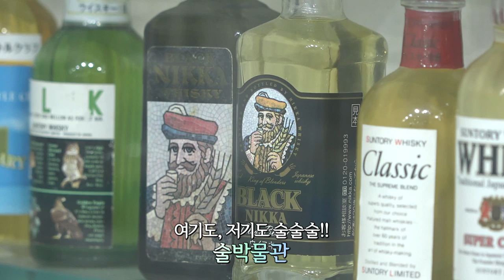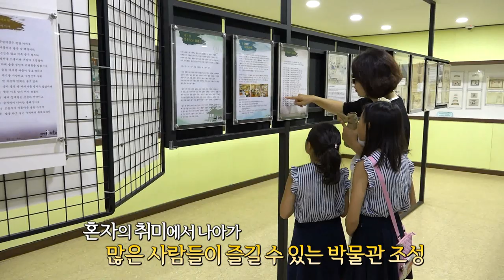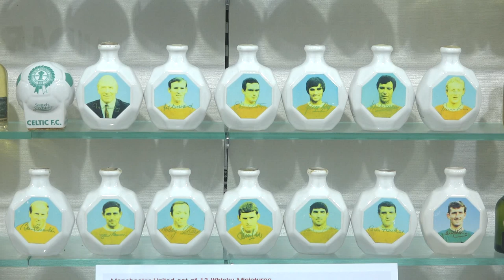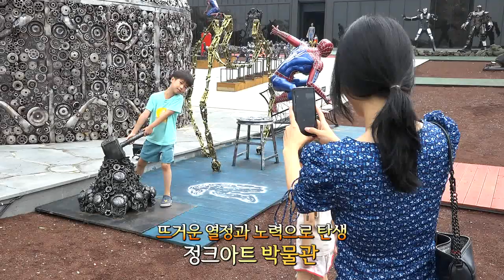[해피플러스] 제주 이색박물관